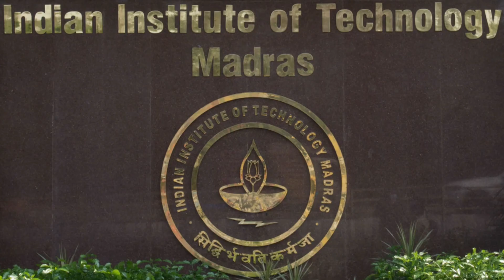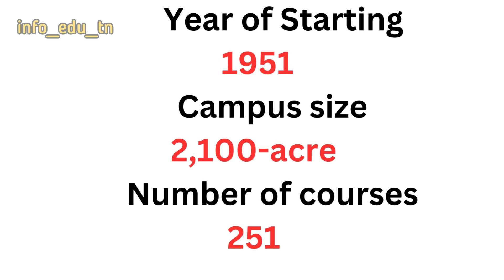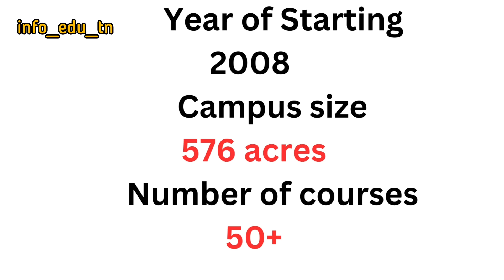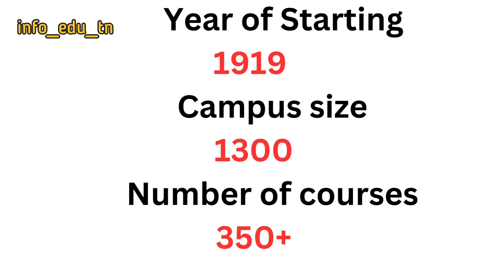Top 10 IIT Colleges in India | NIRF Rank Wise Top 10 IIT College in India